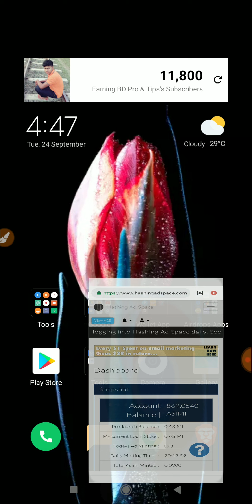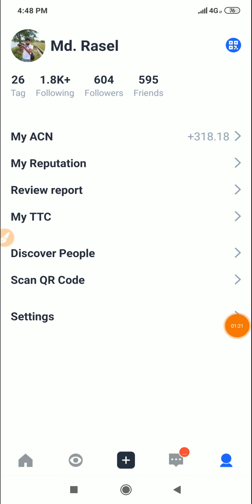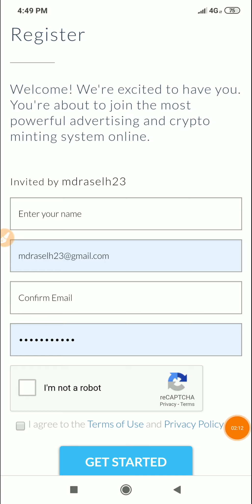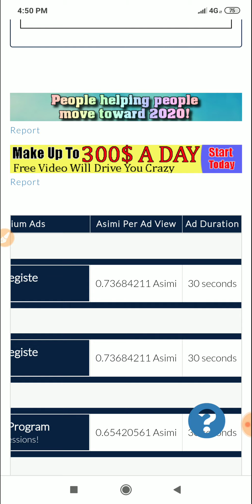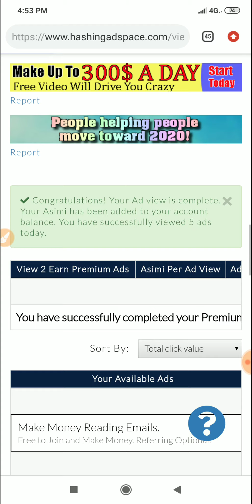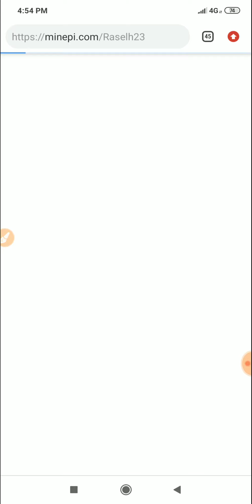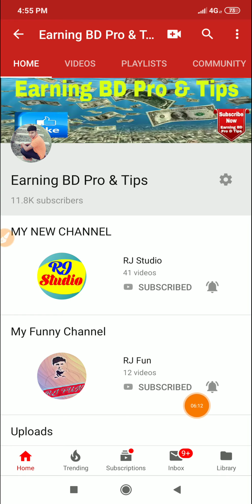ফ্রিতে সারাজীবন ইনকাম করুন | মাসে ৳২০০০ টাকা পেমেন্ট ১০০% গ্যারান্টি।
১০০% ট্রাস্টেট এর সাথে ডলার বাই/সেল এবং বিভিন্ন সাইটের আপডেট পেতে যোগাযোগ করুন।